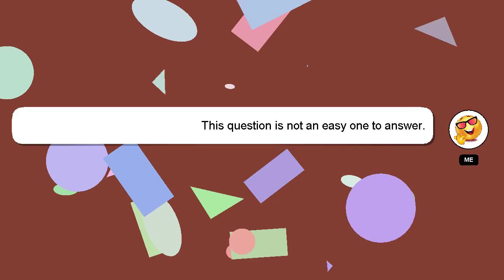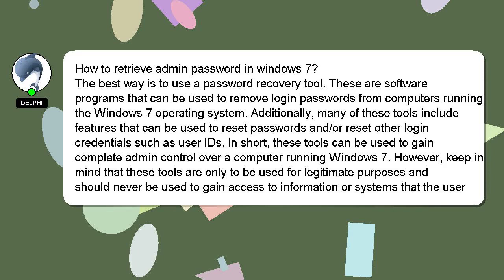How to retrieve admin password in windows 7?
A quick introduction about me, Hey, I'm known as Delphi. I am at your disposal to help you with any questions you have. - How to retrieve admin password in windows 7?

Providing an answer will be acknowledged and appreciated with a 'heart' from me.

*2 What we are experimenting :*